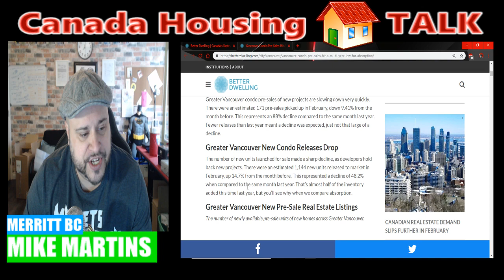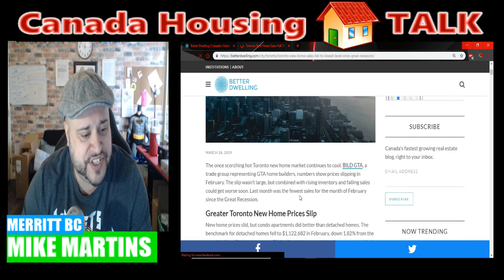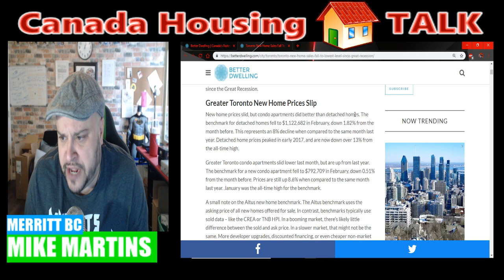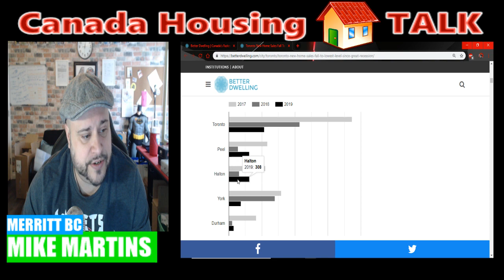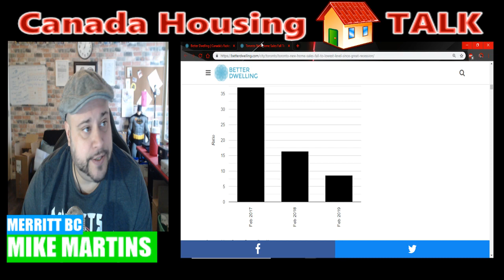Canada Housing Crisis Weekly Wrap UP !